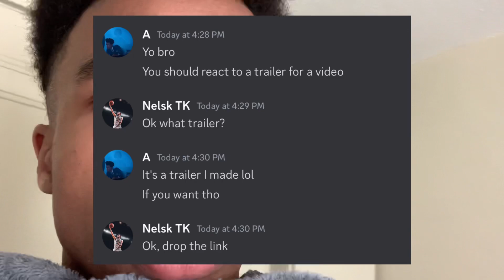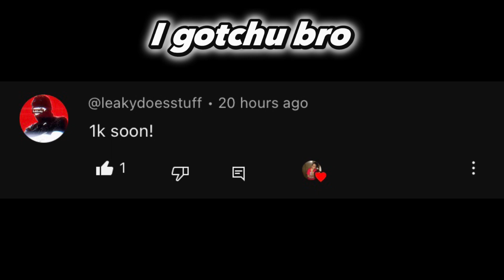To @Vampsworld1010 | SCHOOL VLOG #34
To @Vampsworld1010

𝘼𝙔 𝘽𝙍𝙊…